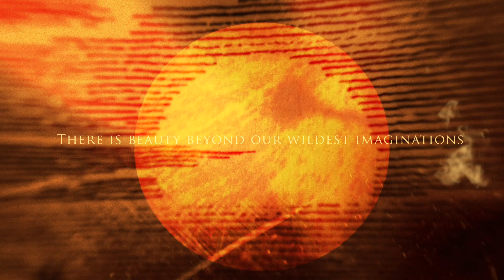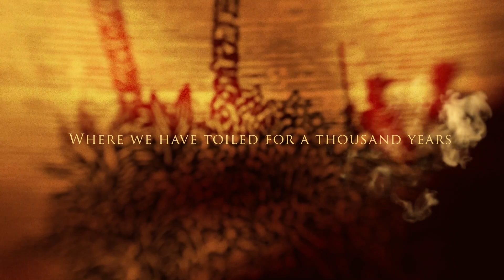Articulus - Pulse of the Earth (Official lyric video)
The eight track off of the debut album "I" from Norwegian dark progressive metal band ARTICULUS out november 1st on Etymology Recordings.

"I" is available on double vinyl, digipak CD and limited edition deluxe double cassette boxed set, as well as on all major digital platforms.

Created and performed by Articulus.
Drums performed by Dirk Verbeuren (Megadeth)
Mastered by George Tanderø
Drawings by Francisco Solé